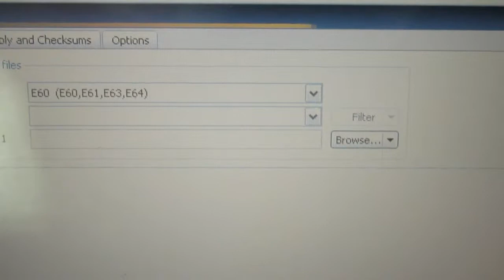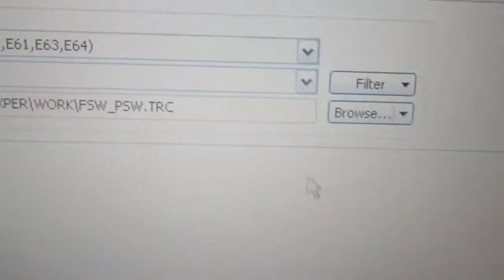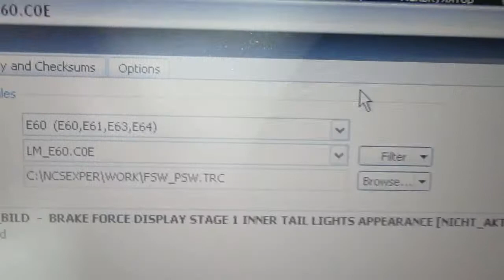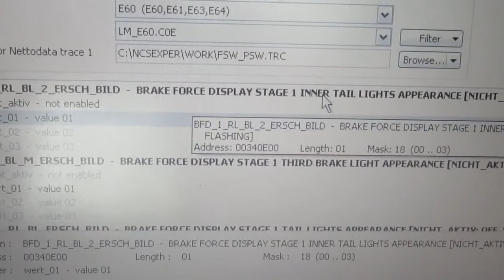Кодирование с помощью NCS DUMMY/NCS DUMMY coding